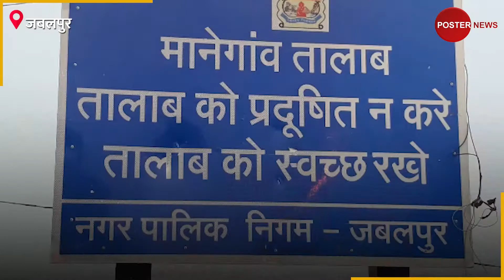रांझी तालाब में छठ पूजन में बड़ी संख्या में महिलाओं ने लिया भाग